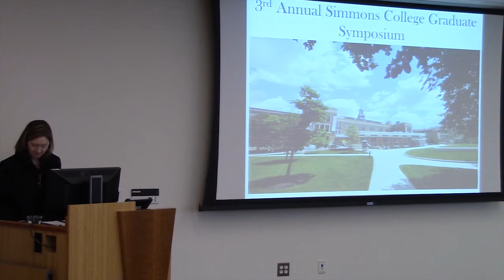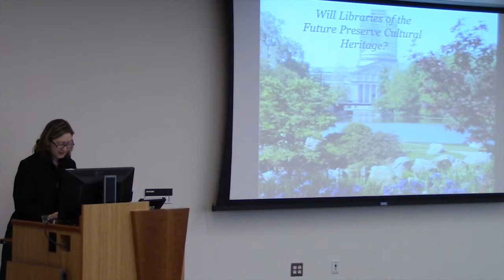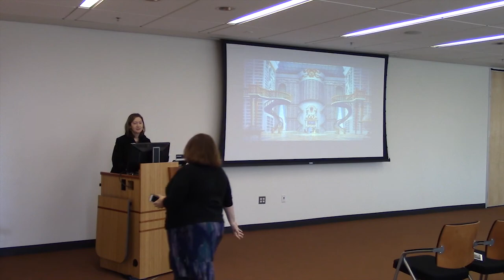3rd Annual Simmons College Graduate Student Symposium, Pt. 1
Welcome to the first installment of the 3rd Annual Simmons Graduate Student Symposium: "Moving Forward: Transforming the Way We Think."
Join Dr. Michele Cloonan for her keynote presentation entitled: 'Will Libraries of the Future Preserve Cultural Heritage?' followed by a short Q&A.

Look for further installments in the coming days and weeks!